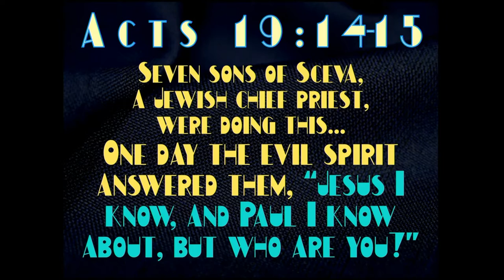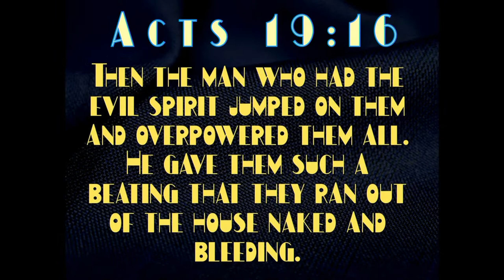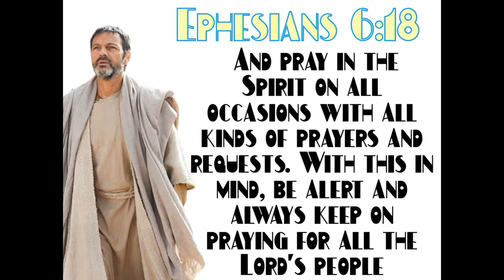Morning Series 5 | Suit Up | 2022 KYTN Camp Meeting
Welcome to the 2022 KYTN Camp Meeting, "It's About Time."

The sermon for this session is entitled "Suit Up," and is presented by Vince MacIsaac, Solid Rock SDA Church Pastor.